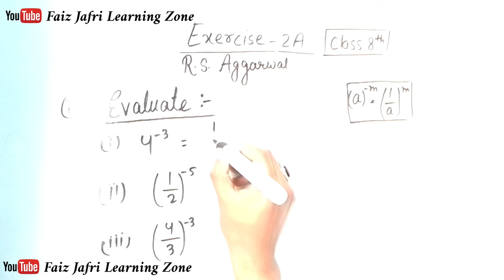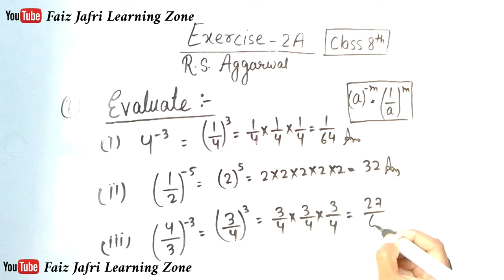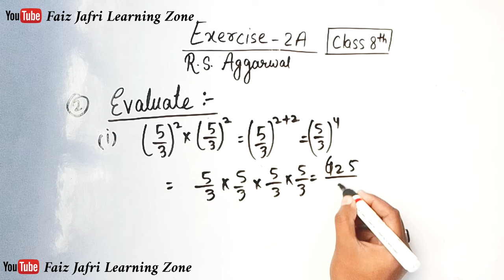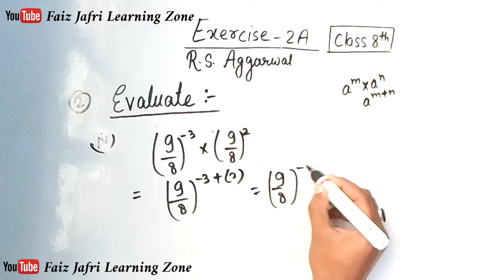RS Aggarwal 2A class 8 | Exponents | Class 8 Maths |q 1-2 Exercise 2A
in this video I have explained problem number 1 and 2 from RS AGGARWAL CLASS 8th Book Exercise 2A.

if you have any doubt related to these problems than please ask me in comment.

 queries resolved

rs aggarwal 2a class 8
rs aggarwal exercise 2a class 8
rs aggarwal ex 2a class 8
rs aggarwal class 8 exercise 2a
question number 5
rs aggarwal class 8 chapter 2a
question number 3
question number 10
question number 9
rs aggarwal math class 8 2a
rs aggarwal book class 8 exercise 2a
rs aggarwal maths class 8 chapter 2a
rs aggarwal maths class 8 chapter 2 ex 2a
class 8 maths rs aggarwal chapter 2 exercise 2a
rs aggarwal maths class 8 exercise 2a
rs aggarwal maths class 8 ex 2a
2a rs aggarwal class 8
exercise 2a rs aggarwal class 8
rs aggarwal class 8 exercise 2a question number 1
rs aggarwal class 8 exercise 2a question number 2
rs aggarwal class 8 exercise 2a question number 10
rs aggarwal class 8 exercise 2a question number 9
rs aggarwal class 8 ch 2 ex 2a
rs aggarwal math class 8